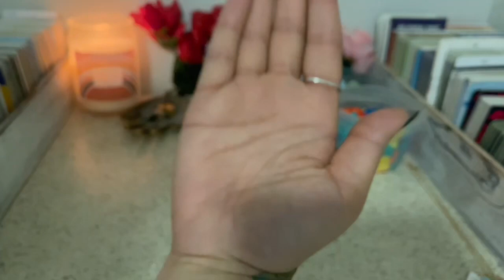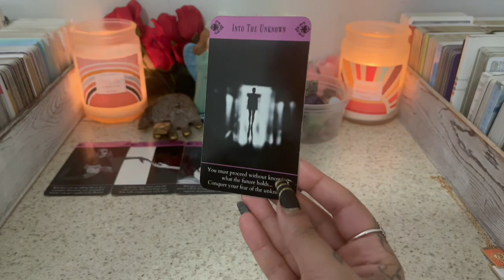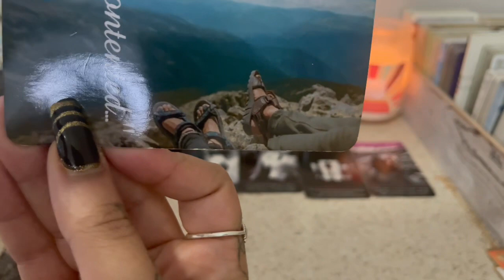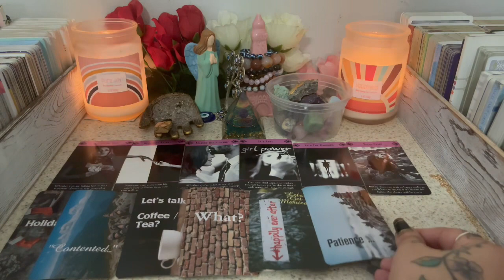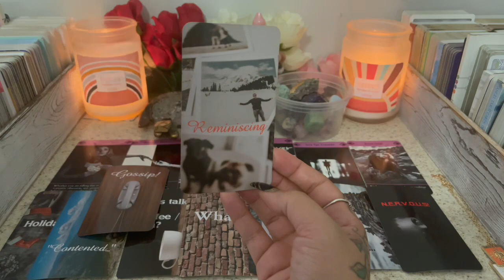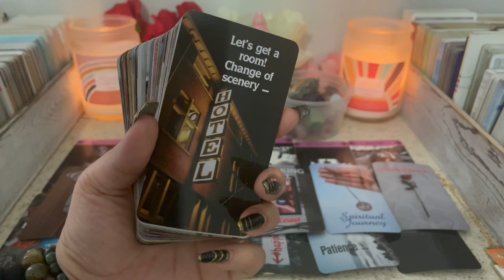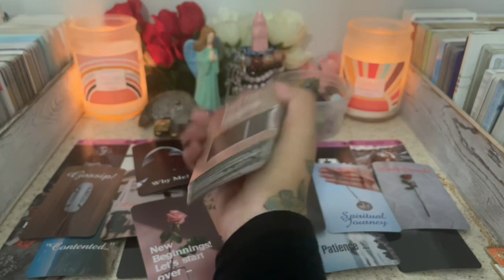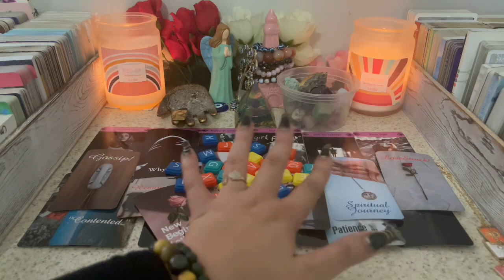SOMEONE'S TOTALLY INFATUATED WITH U🤤WANTING 2 SHOW U OFF! ASAP💜 UR UNBELIEVABLE 2 THEM! LOVE STRUCK😍